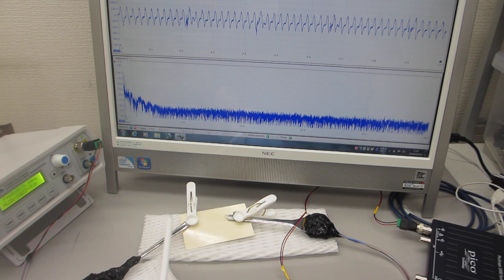基礎実験：低周波の共振現象と、高周波の非線形現象をコントロールする技術（超音波システム研究所）